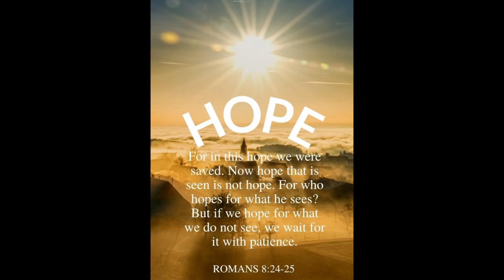Let Hope change your perspective so that your approach to living is impacted. :-) Sept 7, 2021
✟Church✟
Pastor Wendon Pettey
109 New York Ave, Alamogordo, NM

♰Prayer Ministry♰
Robin Gonzales

Search for gracelivingonline on: Buffer, Vimeo, LinkedIn, Pinterest, Blogger & Tumblr